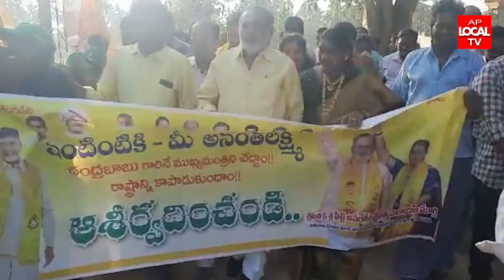కరప మండలం పాతర్లగడ్డ గ్రామంలో గురువారం ఇంటింటికి మీ అనంతలక్ష్మి కార్యక్రమం